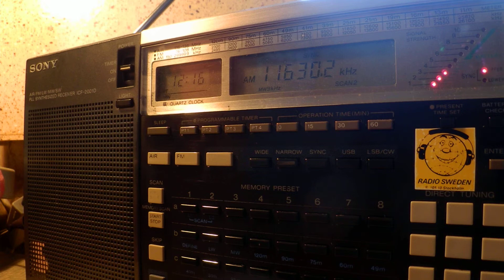18 02 2015 Radio Kuwait in Arabic Holy Quran 1214 on 11630 Sulaibiyah